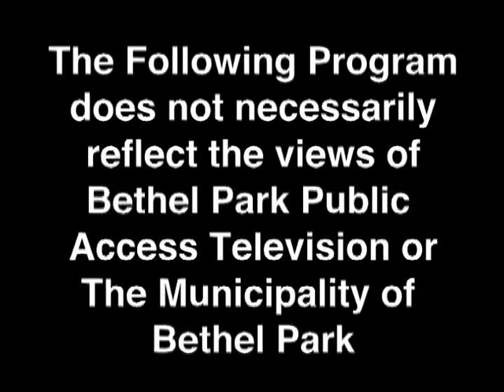The Neil Haley Show Marcus Robinson